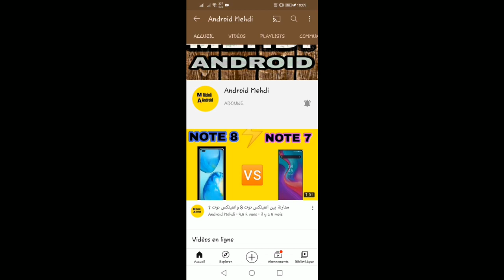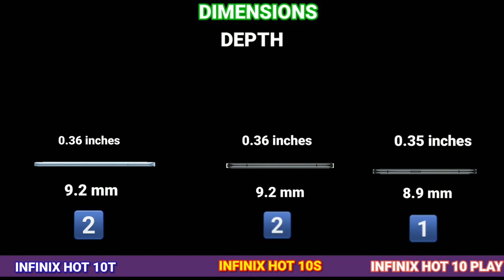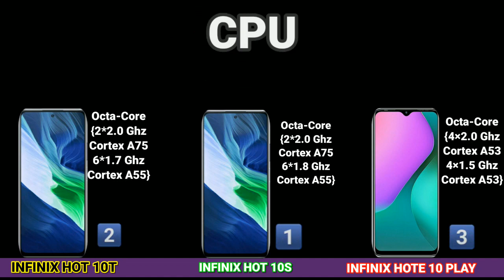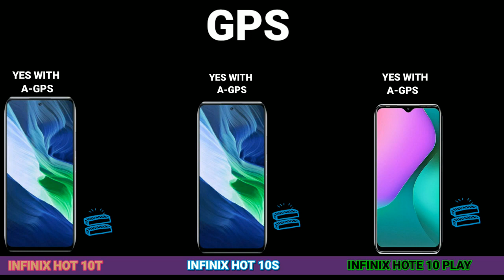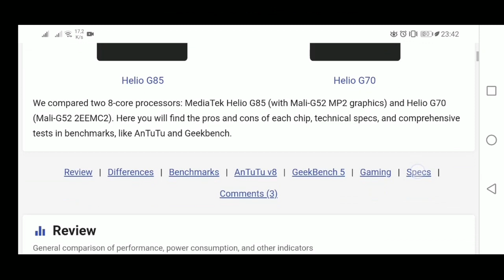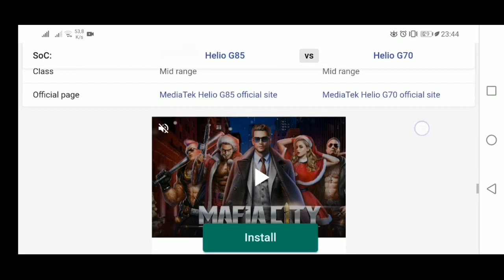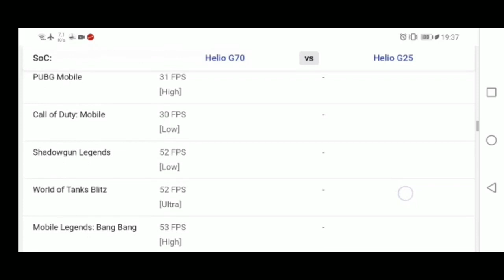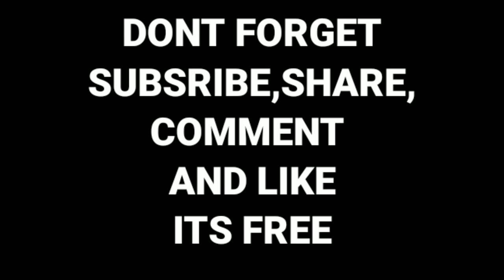INFINIX HOT 10 Play VS Infinix hot 10S vs Infinix Hot 10T which ONE is the Best ?